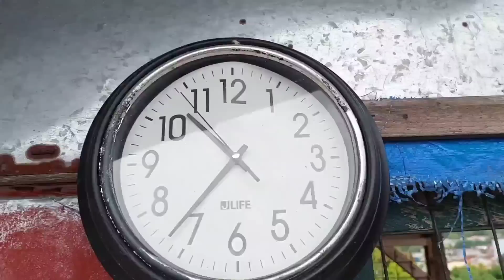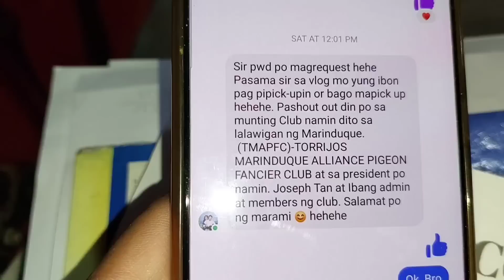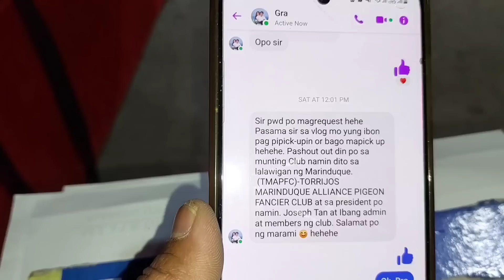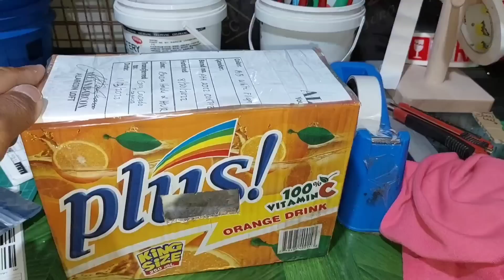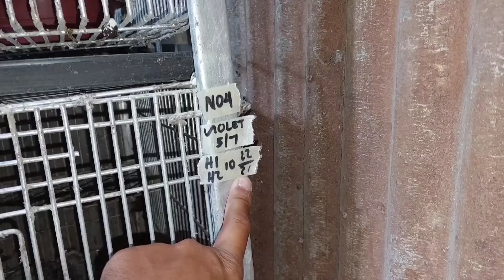GRABE PASAWAY NA KALAPATI, BAKIT KAYA? ANO DAPAT GAWIN? CULL OR BARTOLINA?